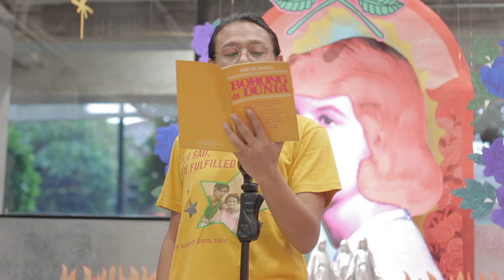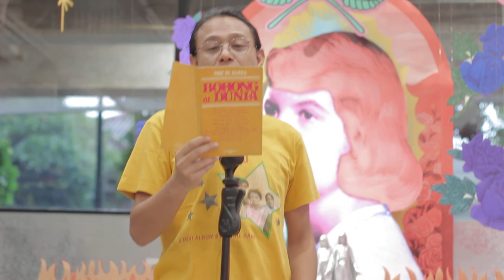[LIVE] 2020.03.14 Saleh Husein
Honoring Sylvia Plath and supported by @rururadio, we invite peeps to express themselves through poets, writings, and other, one time only, at @ugly_ism x grrrl gang launching party. This Saturday, 4pm, @tujuhari_ coffee. Expect surprises. ✨✨